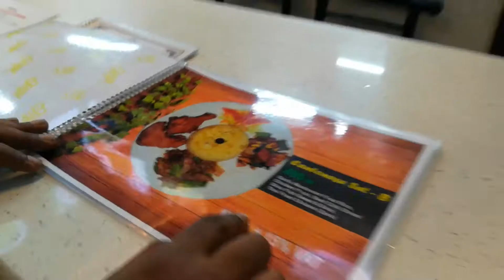Chef's Table Dhanmondi -শেফ টেবিল – ধানমন্ডি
Chef's Table Dhanmondi
শেফ টেবিল – ধানমন্ডি
বাড়ি নম্বর ৮০, সড়ক নম্বর ৮/ এ , সাত মসজিদ সড়ক , ঢাকা ১২০৯।
শেফ টেবিলের অন্য শাখাগুলোর মত এখানেও হরেক রকমের খাবারের  সমাহার রয়েছে । একই ছাদের নিচে অনেকগুলো খাবারের রেস্তোরা থেকে আপনি আপনার পছন্দ মত খাবার কিনে খেতে পারেন। দেশীয় খাবারের পাশাপাশি ভিনদেশি খাবারের আধিক্য রয়েছে এখানে। খাবাররের মান অত্যন্ত ভাল এবং খাবারের দামও রয়েছে সাধ্যের মধ্যেই। বসার জন্যও এখানে সুন্দর ব্যবস্থা রয়েছে। যে কোন রেস্তোরা থেকে খাবার কিনে যেকোনো জায়গায় বসে খেতে পারেন।